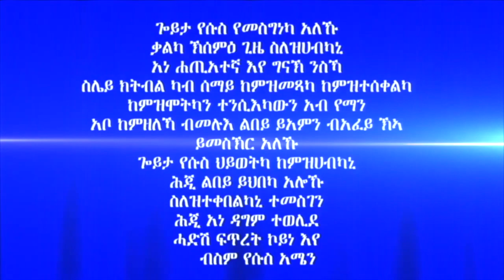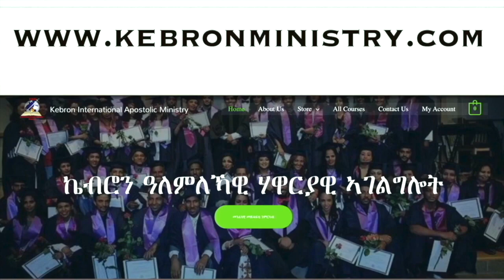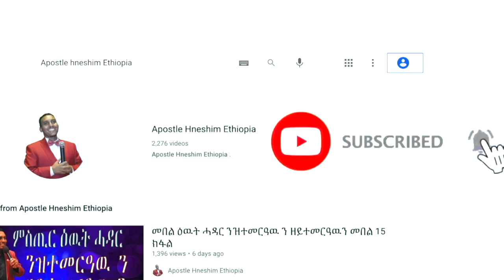"ኣብራም ዘይኮነ ኣብርሃም በል" ብሃዋርያ ሕነሽም ኢትዮጵያ